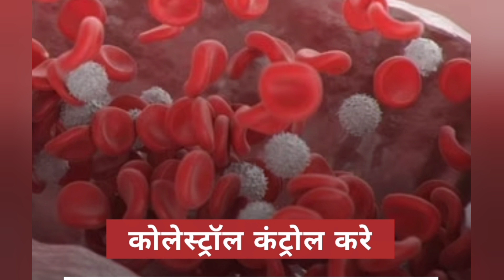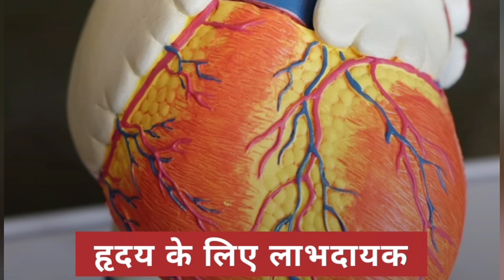चुकंदर जूस के फायदे!beetroot juice benefits!health tips!beetroot juice!beetrootjuice!health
Chukandar juice ke faydebeetroot juicebeetroot juice benefitsbeetroot juice for skinbeetroot juice in hindibeetroot juice recipebenefits of beetroot juicechukandar juice ke fayde ¦ beet juiceb benefitschukandar ka juicechukandar ka juice hindichukandar ka juice ke faydechukandar ka juice peene ke faydechukandar ka juice recipechukandar ke faydehealth benefits of beetroot juicehow to make beetroot juicebeetroot benefits